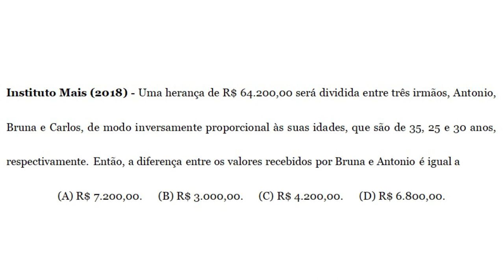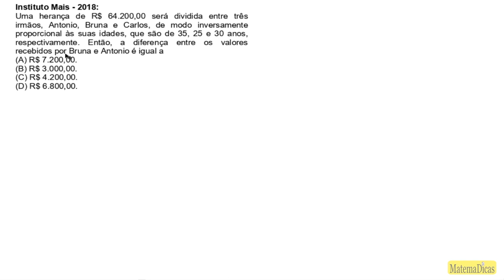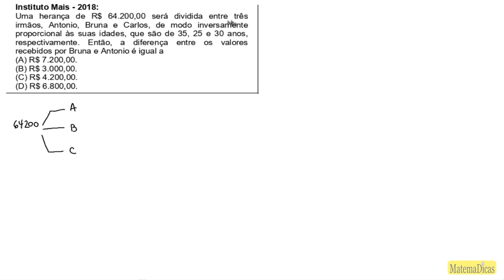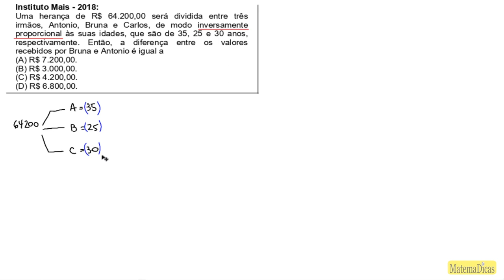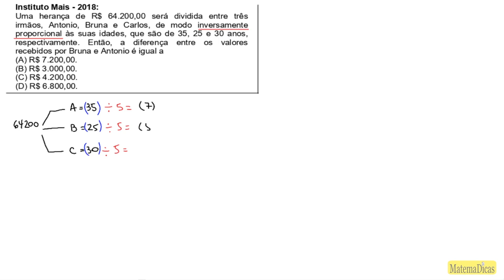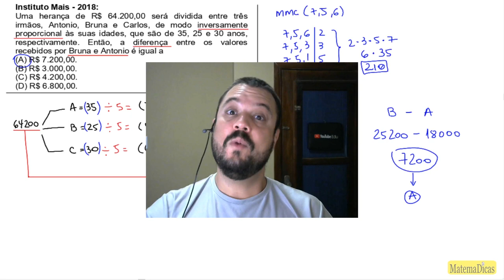Divisão Proporcional (04 de 05) – Câmara de Sumaré – Instituto Mais (2018) – #004 – Matemática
🔣 - *Blog do MatemaDicas*
use
Questão - Instituto Mais - 2018:
Uma herança de R$ 64.200,00 será dividida entre três irmãos, Antonio, Bruna e Carlos, de modo inversamente proporcional às suas idades, que são de 35, 25 e 30 anos, respectivamente. Então, a diferença entre os valores recebidos por Bruna e Antonio é igual a
Músicas:
Barnyard_Surprise
Savior_Search